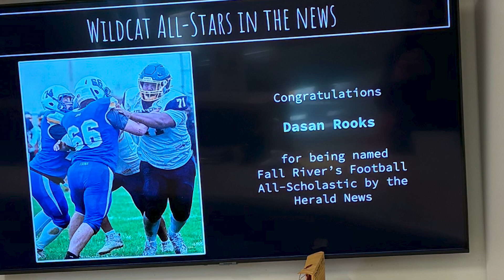Start Em Young School News Week 6